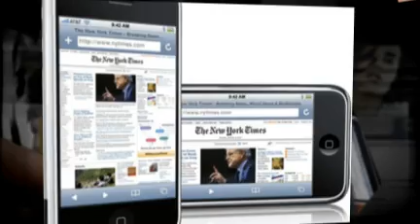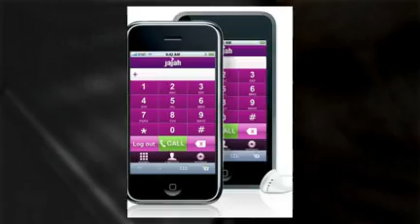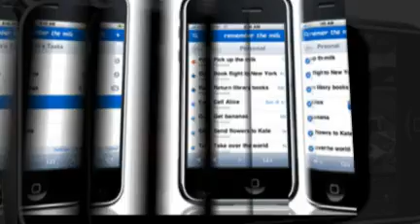Apple iPhone 3G 3GS 8GB 16GB 32GB Review In Pictures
- Offers latest gadget reviews, latest consumer electronics, technology news, portable devices, gaming accessories and consoles reviews